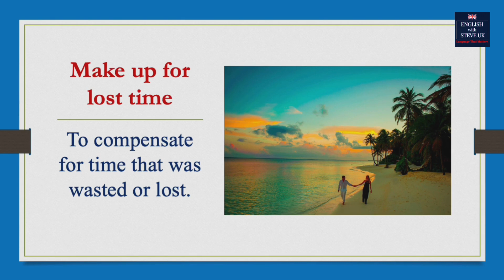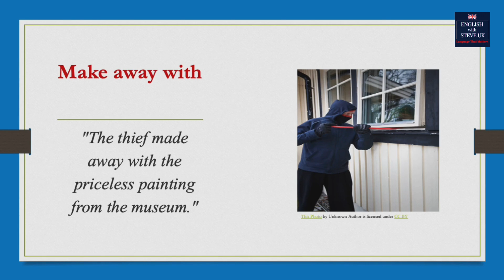Unlock your fluency at C1/C2 Advanced Level By Using Expressions with 'Make'.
Many advanced C1.C2 expressions, including phrasal verbs and idioms, use the verb ‘make’. In this video, you unlock your fluency at advanced level with  'make up for lost time', 'make away with', 'make out like', ''make away with' and ''make off'.  These C1/C2 level expressions are phrasal verbs that form part of idioms. Boost your fluency by using these expressions with 'make'.
🗣️ Chatterbox Zoom Workshops.
Boost your language skills in real time! Engage, learn, and excel with live interactions. We focus on C1/C2 Vocabulary and expressions. 3 x 90-minute workshops per week. Practise speaking with other international learners and with me, Steve Ellis, a British Teacher and Teacher Trainer.

Welcome to "English with Steve UK," your trusted resource for mastering the English language.

My journey spans over two decades of teaching diverse nationalities both in the UK and overseas. I have the privilege of wearing many hats: a dedicated English language teacher, an accredited teacher trainer and teacher mentor for the renowned British Council, who's shaped the pedagogical approaches of countless educators in Malaysia and Thailand. My expertise is not just bound by tradition.
➡️  I proudly hold a Cambridge English teaching qualification and have embraced modernity by undergoing rigorous training in online English teaching with Future Learn as endorsed by Cambridge University. In my pedagogical repertoire, while grammar is revered, I champion the cause of Lexical Chunks. It's the essence of fluency, weaving together fixed expressions, idioms, collocations, and those ever-elusive phrasal verbs. From my time in Italy and Turkey, where I taught adults and children, to my leadership roles as Lead Teacher Trainer with the British Council, Centre Manager and Academic Director in the UK, my mission has remained unchanged: to make English accessible, enjoyable, and impactful. Whether it's through listening, reading, speaking, watching or role-play, learning here is not just effective—it's fun. Dive in and let's embark on this linguistic journey together.

📲 Follow English with Steve UK on social media!

🗣️ Discuss aspects of using English with others in my Facebook Groups :
English Superior C1/C2 Private Group